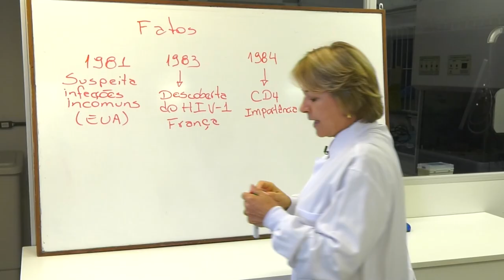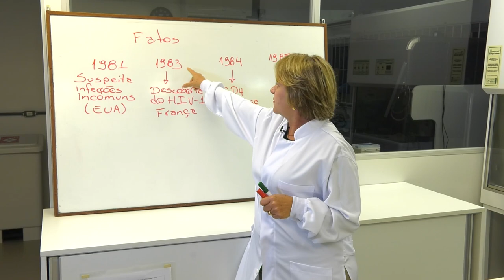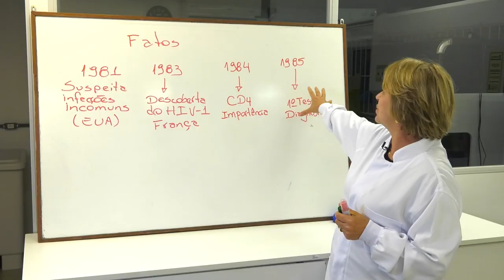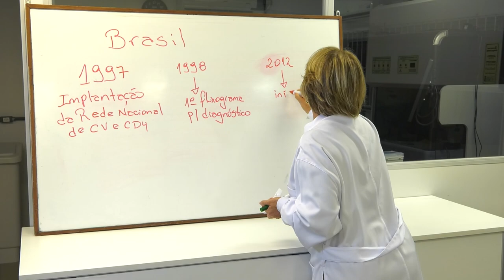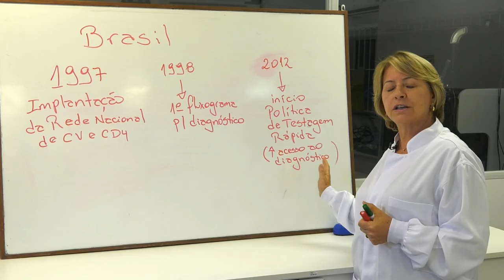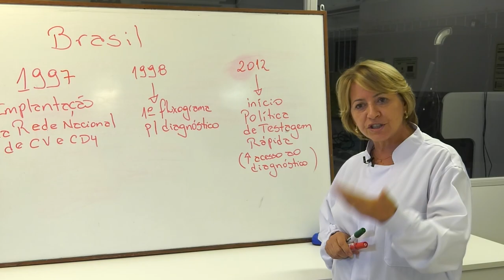PGM 192 Nossa Saúde - HIV e Aids - Dia Mundial de Luta - 12/12/22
Como está a doença em Santa Catarina e o que as pessoas precisam saber sobre prevenção e tratamentos para HIV/Aids em Santa Catarina. E ainda, a importância da testagem e da prevenção. No Dezembro Vermelho, o programa Nossa Saúde entrevista a médica Regina Valim, infectologista da DIVE e gerente de IST, HIV/AIDS e Doenças Infecciosas Crônicas, da Secretaria de Estado da Saúde. Em matéria, uma linha do tempo sobre as principais descobertas e datas relacionadas à doença. A apresentação é de Rafaela Arns.